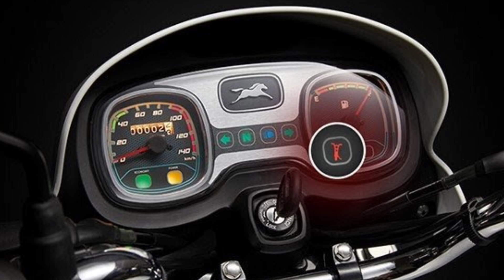Top 7 Best 100 CC Bikes in India ( BS6 ) देखो , समझो और खरीदो , बाद में मत पछताना ।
best 100 cc bike in india
top 5 100 cc bike in india
best 100 cc mileage bike in india
best top 10 100 cc mileage bike in india
best 100 cc bs6 bike
best 100 cc bs6 mileage bike